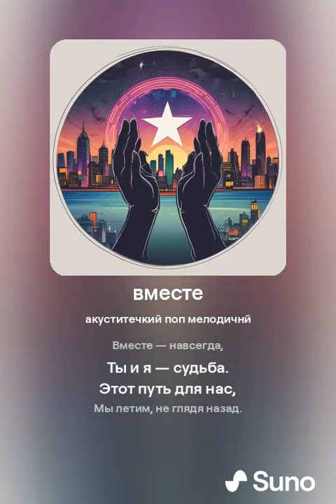Вместе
очередной совместный шедевр с нейросетью)))